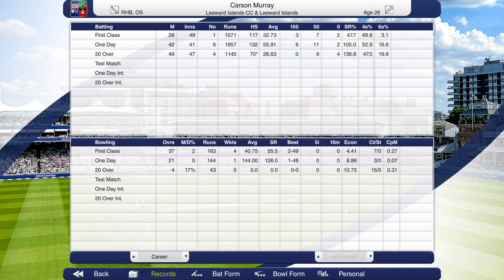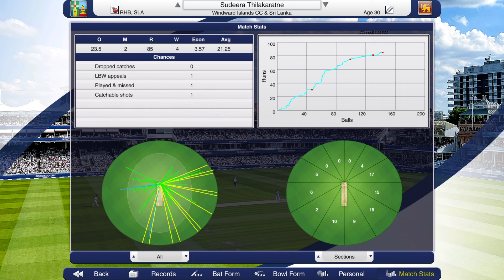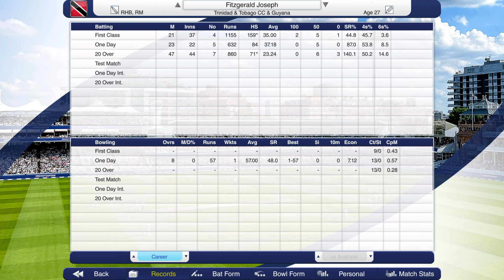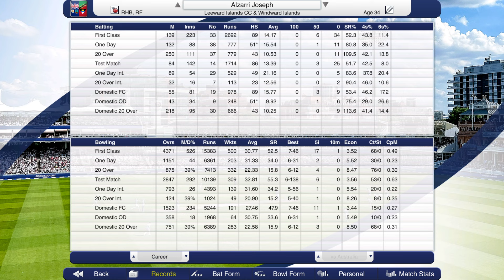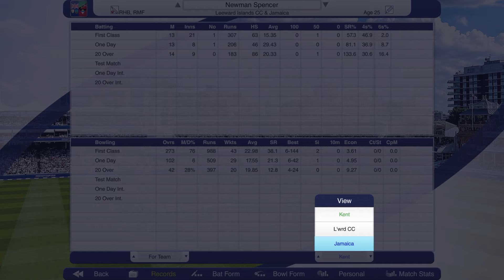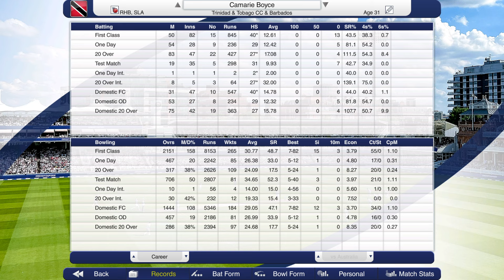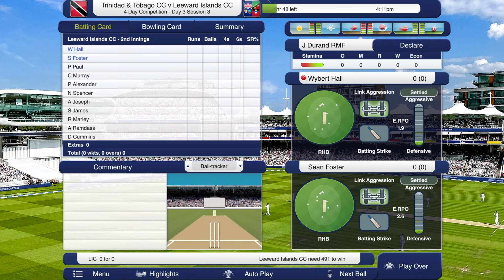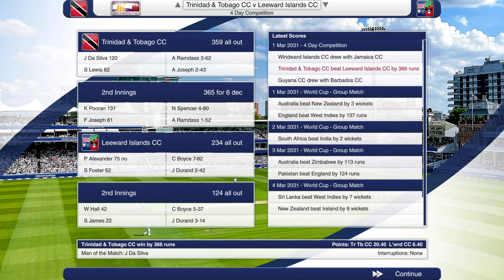Cricket Captain 2023 Leewards Islands Career (Season 8) #6 Heavy Defeat